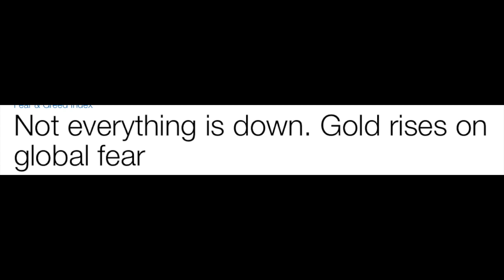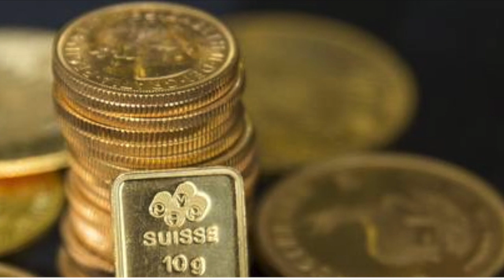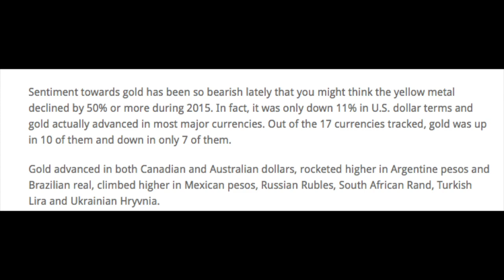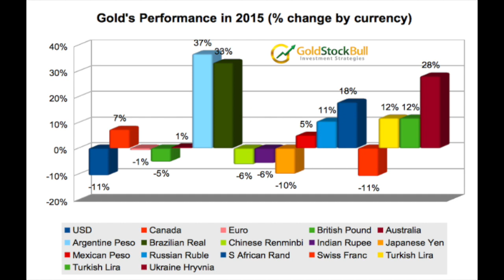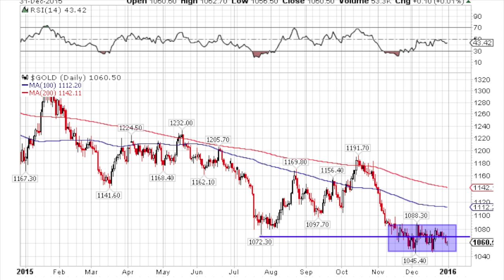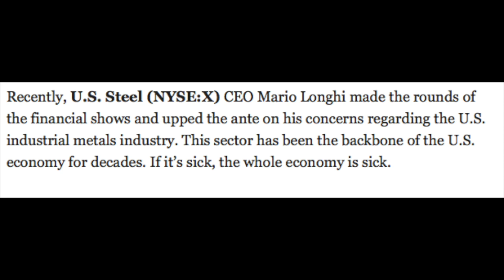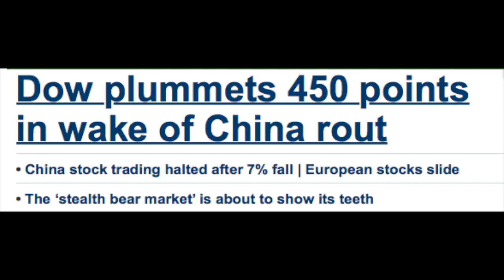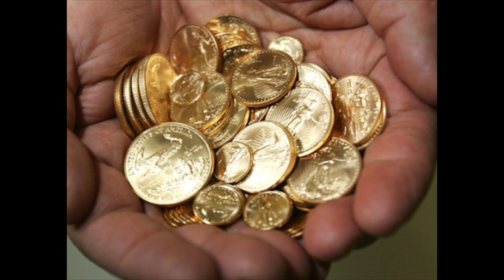Buying Gold In 2016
Welcome back to the Junius Maltby Channel.  Today we are discussing GOLD GOING INTO 2016.  What does the gold investing/buying/saving/hedging/wealth protection landscape look like in 2016?  The world is on fire.